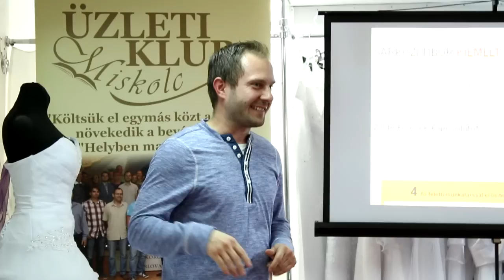Szilvia Esküvői Ruhaszalon / Miskolci Üzleti Klub /gyárlátogatás